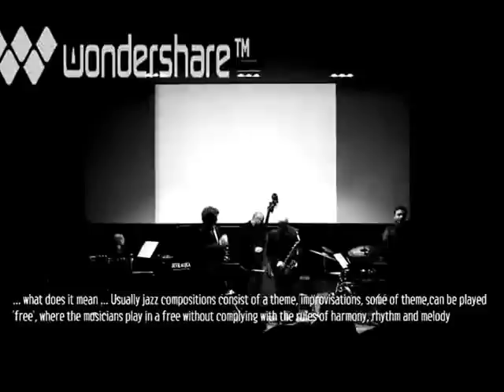MATTEO FRABONI - LIVE AT PICCOLA FENICE [Full Concert]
The Matteo Fraboni Quintet Live [Ita]

Personnel:

Matteo Fraboni, Drums
Massimo Morganti, Trombone
Simone Lamaida, Alto Sax
Emilio Marinelli, Piano
Gabriele Pesaresi, Doublebass

Visual Art by Alessia Milo

Photo&Video by Guido Calamosca